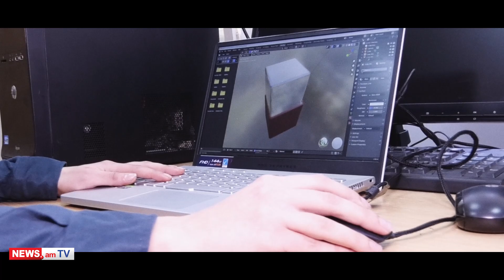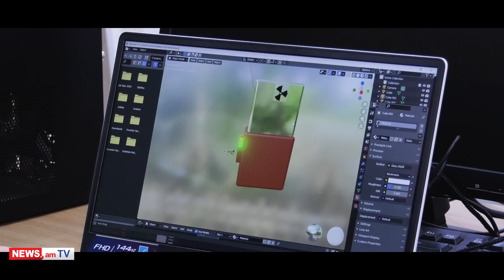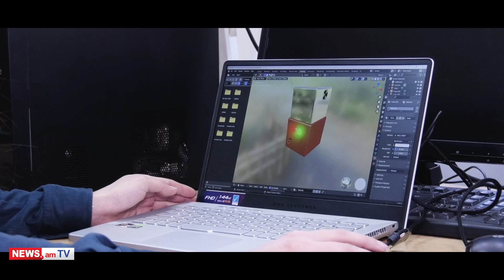«Խելացի ծաղկամանը» կհուշի, թե երբ պետք է ջրել ծաղիկը. հայ երիտասարդների նախագիծը